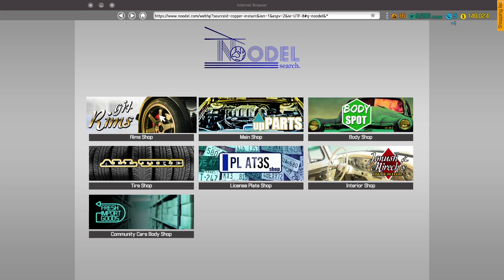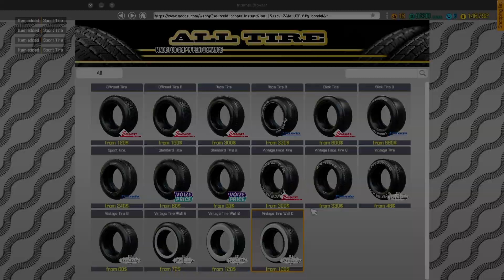A Returning Client Brings In A Car He Bought Online. What Could Go Wrong? (Car Mechanic Simulator)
In this episode of Car Mechanic Simulator 2018, a returning client brings in a car that he bought online. Having not seen it in person himself, he assumes it will just need an oil change. What could possibly go wrong?